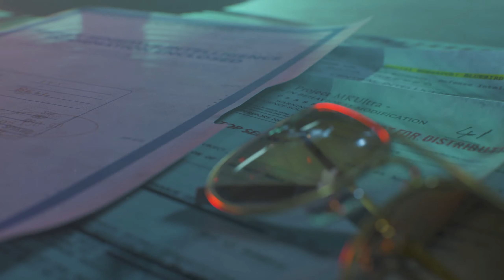Break On Through - Call of Duty Black OPS Cold War Campaign Play Through - COD : BOCW Part 9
Break On Through - Call of Duty BOCW Campaign Play Through with No camera or voice overs.

Black Ops Cold War is the next installment to the original Call of Duty: Black Ops. Featuring side missions and alternate endings based on player's choices through out the game.  Join me as I play through the campaign story line and see what awaits!